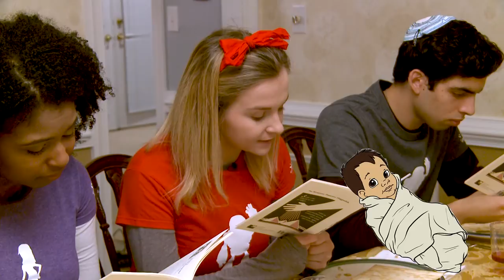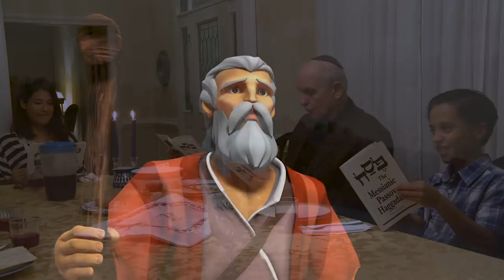Seder: The Story of Passover - The Superbook Show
Join Miriam, Joel and Emma as they participate in a Messianic Passover Seder.

➤ The free Superbook Bible app contains 14 free full Superbook episodes, games and an easy to understand Bible!

➤ Want to Know God? Discover How!

➤ Enjoy the Superbook free kids’ website for full episodes, games, giveaways, and fun!

➤ Become a member of the Superbook DVD Club for monthly DVD specials!